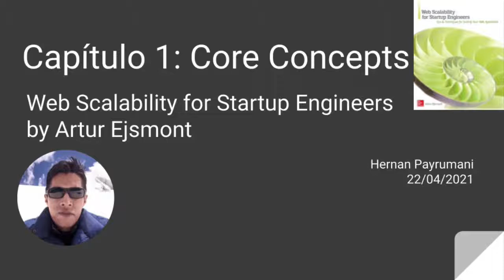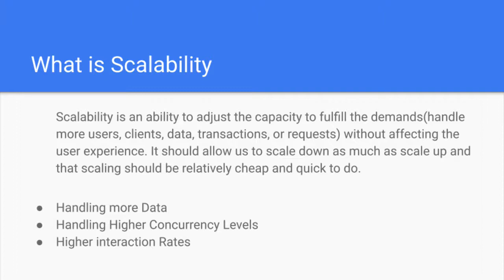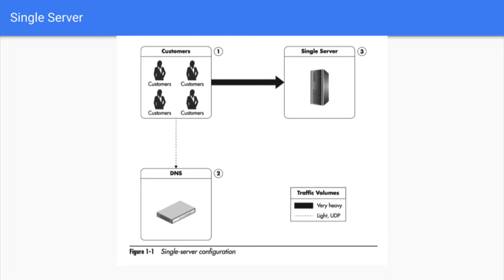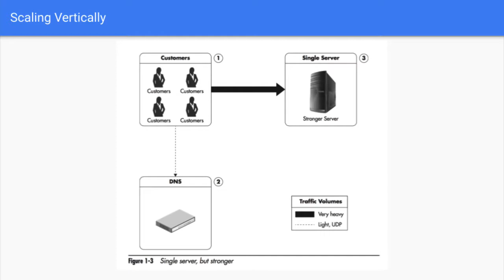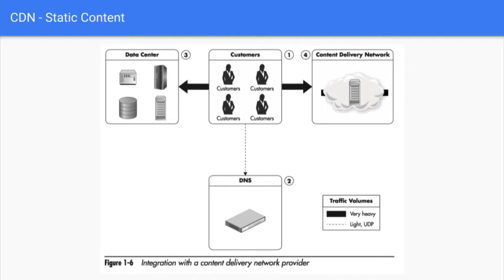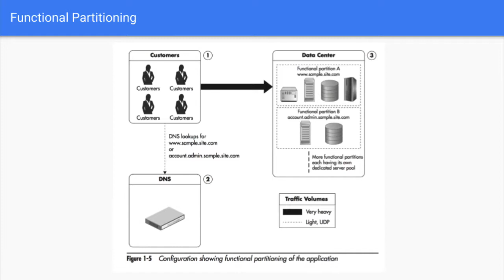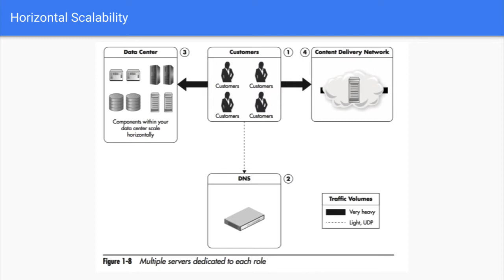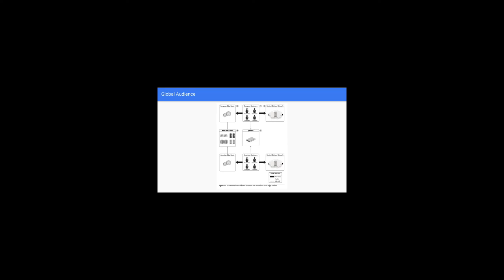Web Scalability for Startup Engineers - Capítulo 1 - Core Concepts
Club de Lectura Diseño de Sistemas
Resumen realizado el 22/04/2021, la discussion del grupo no pudo ser grabada específicamente el audio, así que solo se esta publica la parte del resumen, mejoraremos para la próxima.